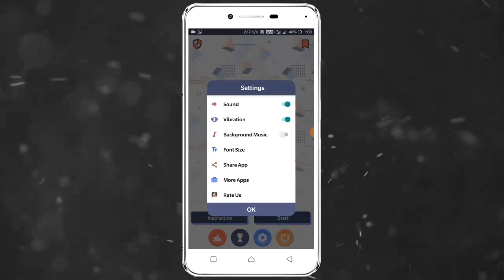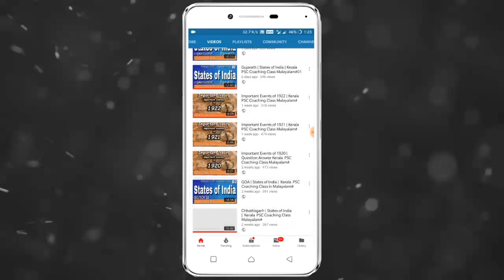Ghadar Party 1913 | Modern Indian History | GKPSC Indian History PSC Class | VEO LGS LDC PSC Exam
Subject: Indian History

Topic: Ghadar Party   1913

Audio Language: Malayalam

Exam: VEO,LGS,LDC  Exam
Download  GKPSC Online Exam Application From Play Store:

Download GKPSC Exam Helper Application From Play Store:

Indian History Ghadar Party   PSC Class

Indian History psc class in malayalam
Ghadar Party  Indian History Audio Class for Kerala PSC

Searching Exam-
Last Grade Level Exams

Lastgrade / Villageman
Lastgrade Company / Co-operation
Mazdoor
Gate Keeper
Lasker
Attender
Helper Grade II
KSFE Watchmen
Security Guard
Time Keeper
Line Man
Lift Operator
Process Server
Field Worker
Depot Watcher
KSFE Peon
LLB
Meter Reader
KSRTC Work Assistant
SSLC Level Exams
LD Clerk
Forest Guard
Jail Warden
Mail Warden
Investigator
LD Typist
Village Extension  Officer
Assistant Salesman
Confidential Assistant
KSRTC Conductor
Postal / Sorting Assistant
Store Assistant
Computer Assistant
PSC MLT
PLUS TWO Level Exams
Forest Guard
Forest Ranger
Excise Guard
Fireman
Degree Level Exams
Secretariat Assistant (Preliminary Exam)
Panchayath Secretary
Block Panchayath Secretary
Sub Inspector
Assistant (company / Co-orporation / Board)
Agricultural Assistant
Municipal Secretary
Inspector - Legal Metrology
Food Safety Officer
University Assistant
KAS : Kerala Administrative Service (Preliminary Exam)